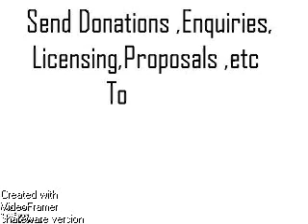Awol narration four string 05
no name